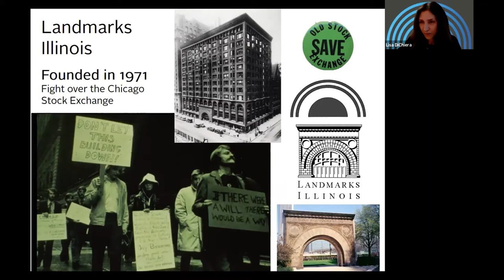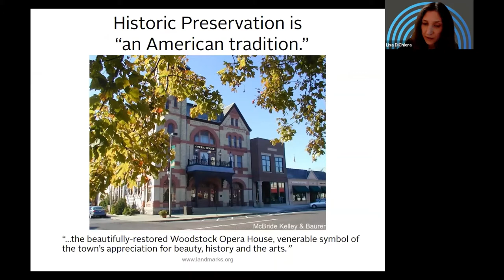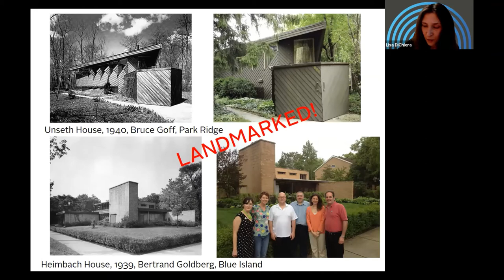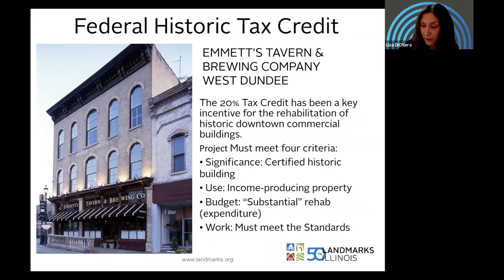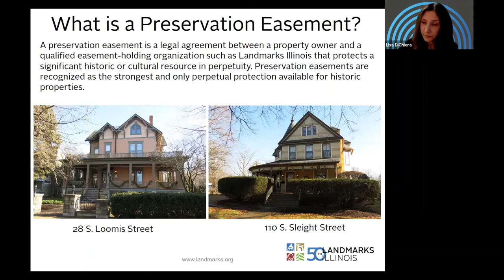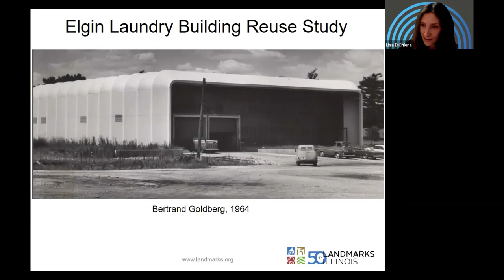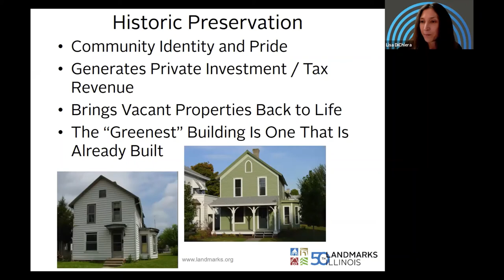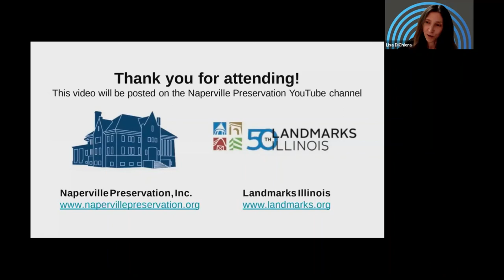Preservation at the Local Level: A Conversation with Lisa Dichiera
Learn about current historical preservation successes in Illinois!  On 4/28/21, Naperville Preservation Inc. talked with Lisa DiChiera of Landmarks Illinois.

If you enjoy this video, please “LIKE” the video!

That way, you’ll continue to get news of things going on with historic preservation in Naperville, as well as new video content that we produce.